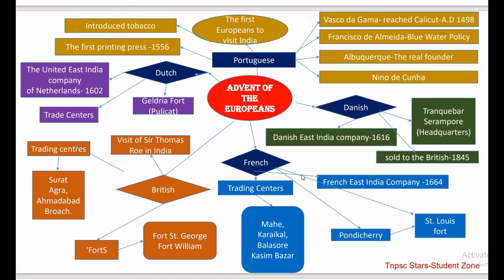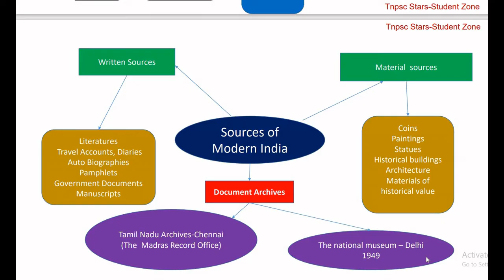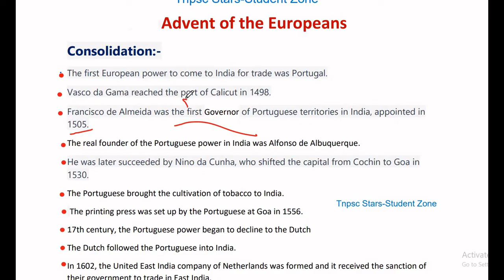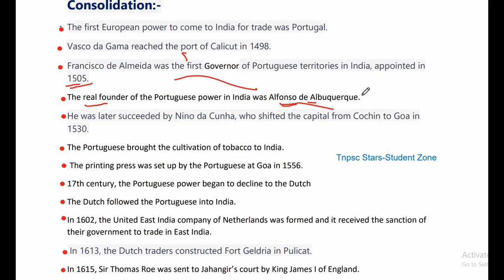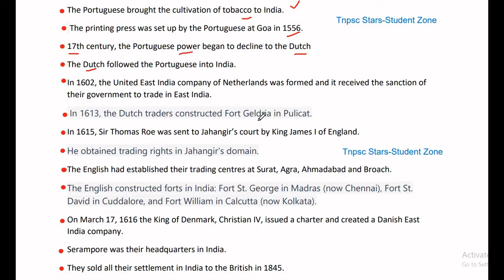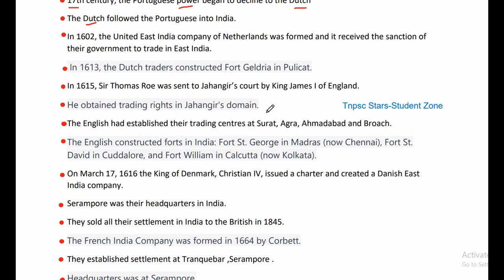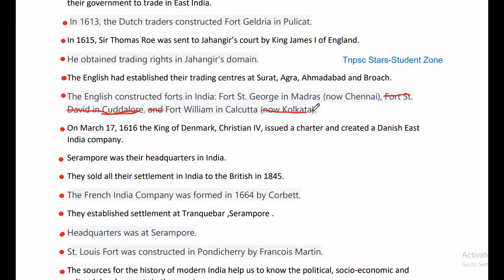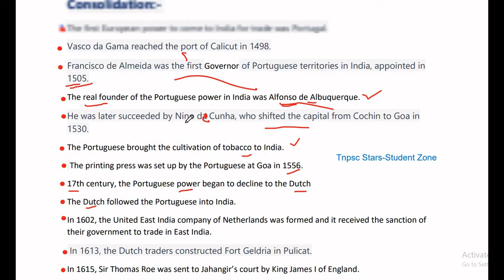8th std social | Unit 1| mind map | Advent of the Europeans | consolidation | 1st lesson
Advent of the Europeans mind map  consolidation 8th history 1st lesson
rocks and soil mind map
Advent of the Europeans book back question answers part 1

Advent of the Europeans River map